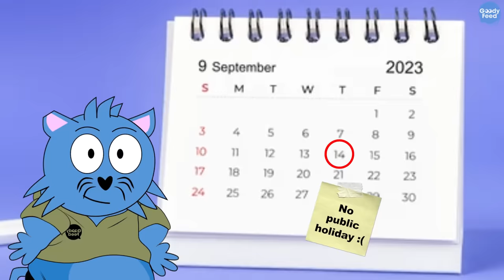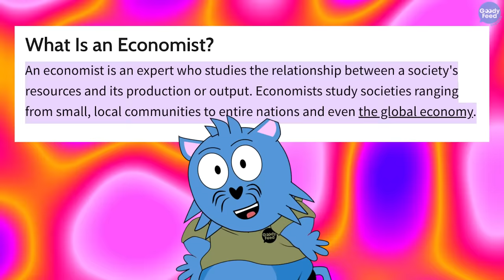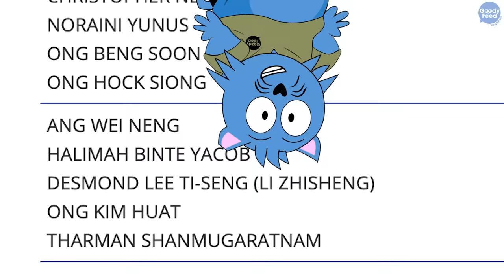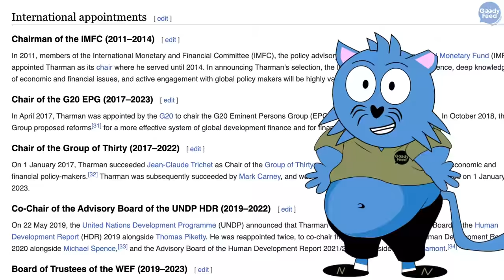The Untold Reason Why Tharman Shanmugaratnam Won the Presidential Election 2023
Tharman Shanmugaratnam has won the Presidential Election 2023, but how much do you know about him?